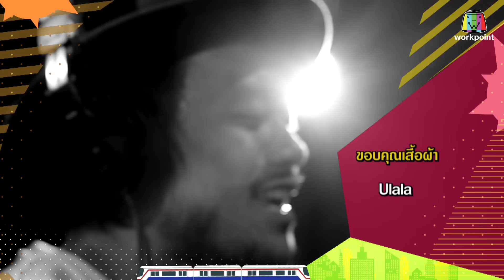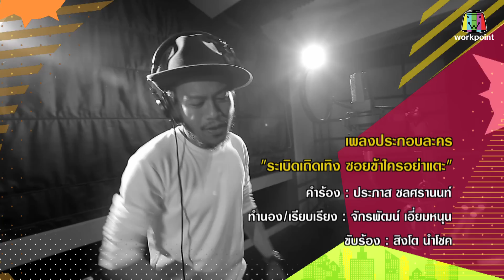ระเบิดเถิดเทิงซอยข้าใครอย่าแตะ | EP.39 คนเหนือดวง | 18 พ.ย.61 Full HD